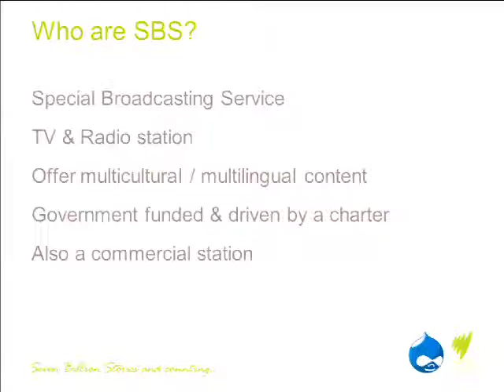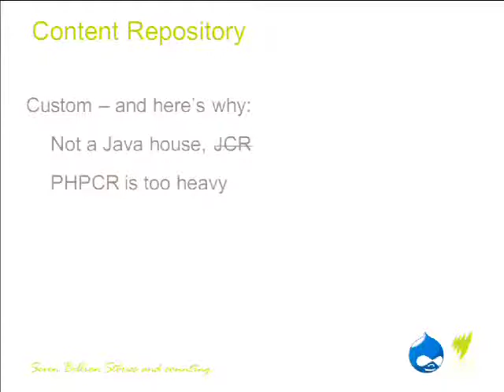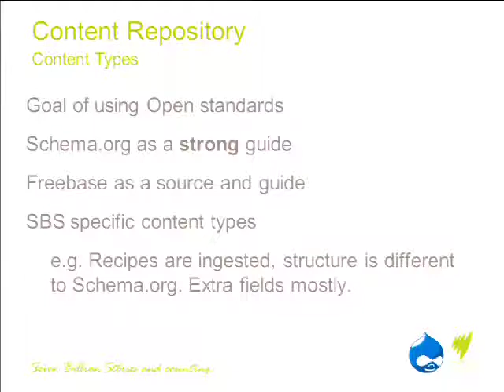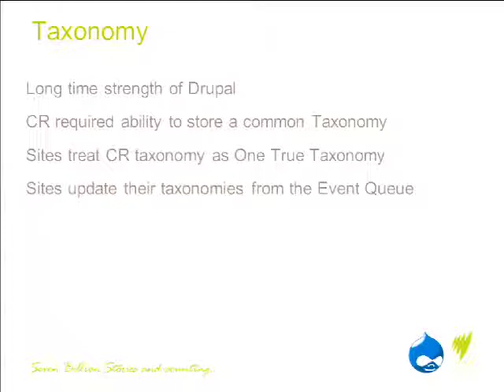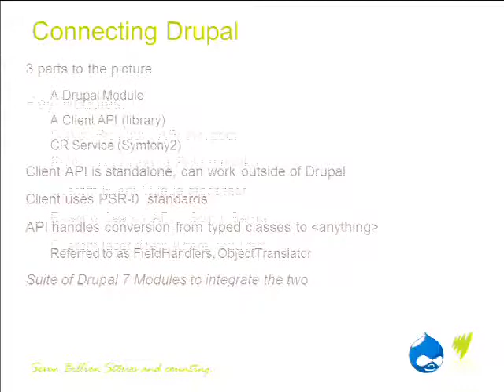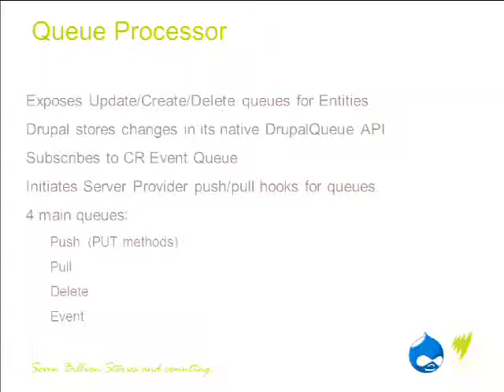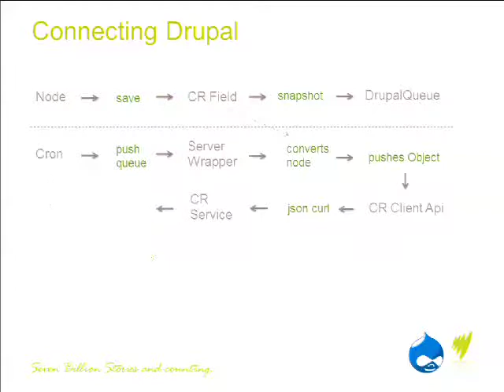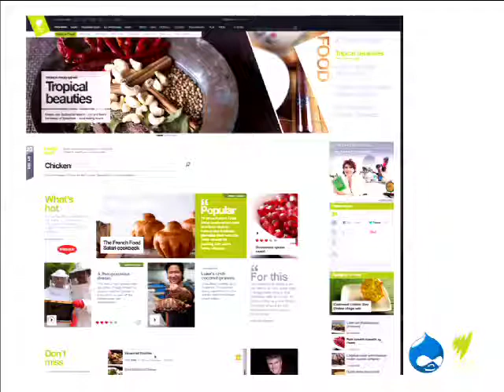DrupalCon Sydney 2013: Sharing content between Drupal sites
The media industry has a vast amount of historic and rich in meta data that can be re-purposed or exposed for greater value, even within the walls of a single firm. SBS, a firm with content in the hundreds of thousands, has built a network of Drupal websites that can share content at a click of a button.

This talk will discuss the architecture around how Drupal can communicate with a schema-less content repository, and how a Drupal site can manage the relationships of vast amounts of externally imported data. Open standards and simplicity are at the heart of the system, using common schemas, RESTful web services and open source frameworks.

Key technologies in this presentation are: Drupal, Symfony2.1, Doctrine, MongoDB, RESTful, JSON-LD, OpenCalais, Solr